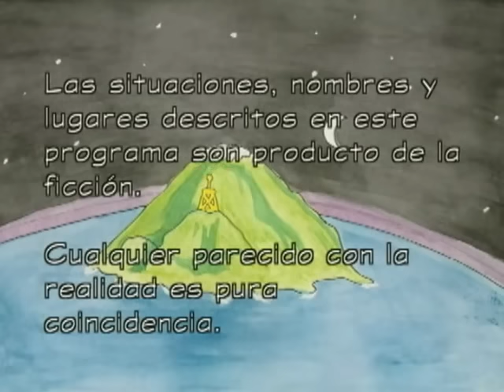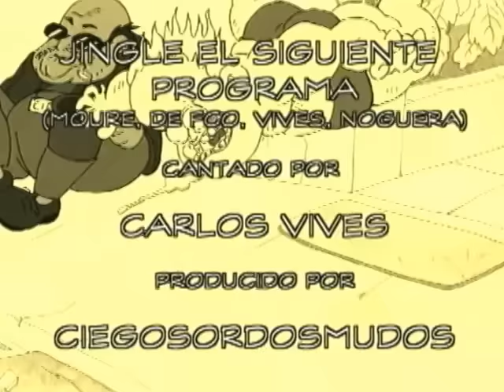El Siguiente Programa 1x19 El mundo light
El Siguiente Programa Oficial.
Temporada 1 Capítulo 19 - EL mundo light

En este capitulo veremos como Martín y Santiago hacen parte del mundo light.